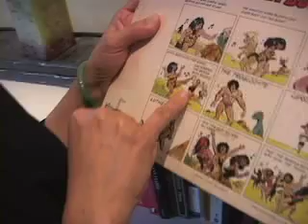Sunny Loved Butts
Sunny Hamburger's widow talks about his former presence in the DC community